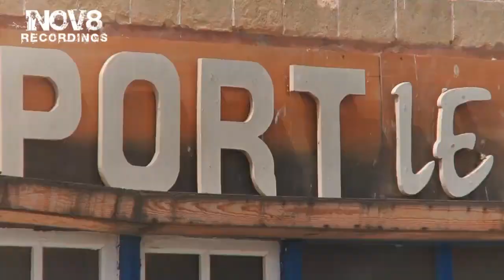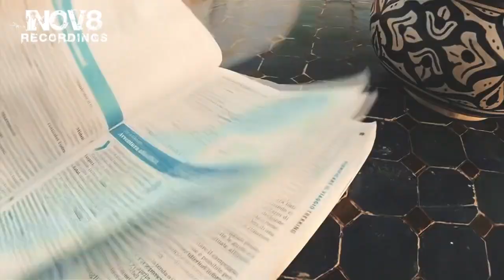Alae Khaldi - Hope (Original Mix) [INOV8] (ASOT 619)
[Full Track + Music Video] Label: INOV8 Recordings (Alter Ego Records).
DJ / Radio support: Armin Van Buuren, Mrkus Schulz, DJ Feel, Matt Darey, Manuel Le Saux...
Tracklist:
1. Hope (Original Mix)
2. Faith (Original Mix)
3. Hope (Q'Bass Remix)